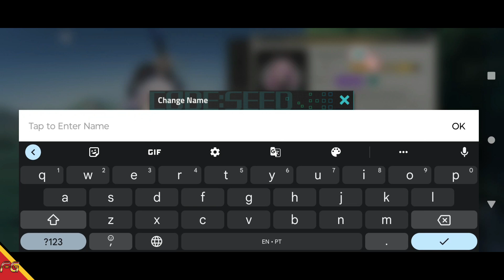CODE: SEED - Inglês RPG (Android/IOS) Gameplay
►Download
►Tamanho ~ 1.96GB

🚩▪▪▪▪▶Informações◀▪▪▪▪▪▪▪
📲Suporte de Login: QooApp, Email.